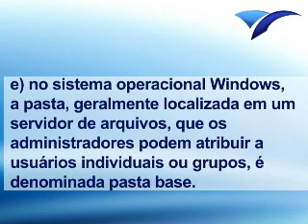Questão 53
Prova AFRF Informática 2005